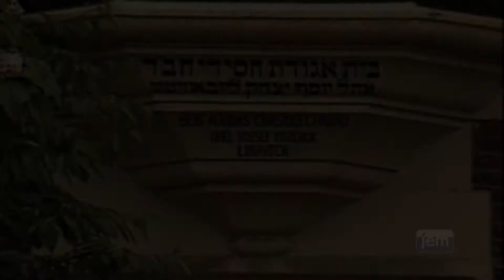LA FUNCIÓN POLÍTICA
En los Farbrenguens, el Rebe habló públicamente sobre temas contemporáneos y actuales: educación, seguridad, planeamiento familiar, etc. La visión del Rebe sobre estos temas es tanto profunda como práctica y en muchos casos llevó años o décadas hasta que se vio cuán cierto y profético es lo que el Rebe dijo.

En esta presentación el Rebe habla sobre la función política.